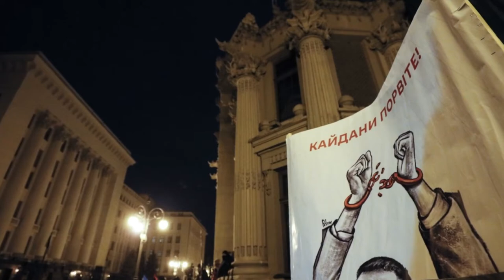«Президентский погром» в Киеве – о чем стоит беспокоиться Москве?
Беспрецедентный погром, устроенный радикалами-националистами офису президента Украины Владимира Зеленского, увы, никак не может считаться сугубо внутренней проблемой Киева, докатившегося, похоже, до полной утраты даже внешних признаков государственности. Речь идет о стране, сосредоточившей немаленькую войсковую группировку как на границах Республик Донбасса, где уже во множестве проживают люди, имеющие гражданство России, так и непосредственно вблизи рубежей нашей Родины. А также - выдвигающей к ней конкретные территориальные претензии.

Главными «действующими лицами и исполнителями» отвратительного шабаша, развернувшегося 20 марта на улице Банковой в Киеве, выступают те, для кого ненависть ко всему русскому является не просто идеологией, но и, можно сказать, смыслом жизни. Исходя из этих моментов и следует рассматривать все происходящее, делая соответствующие выводы.